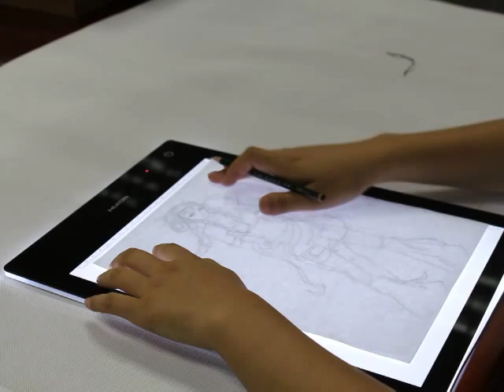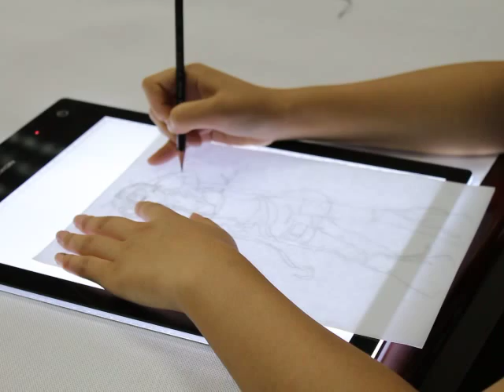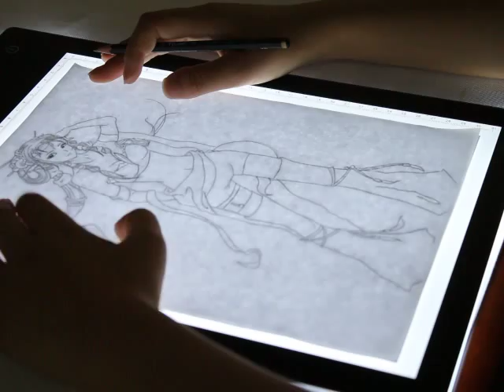Huion Rechargeable Light Box (LB4) Unboxing and Review